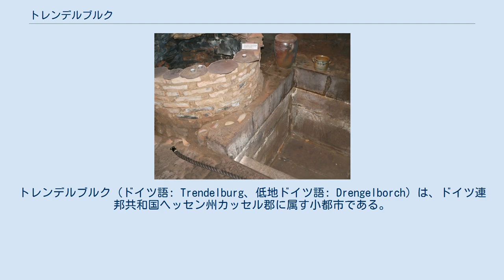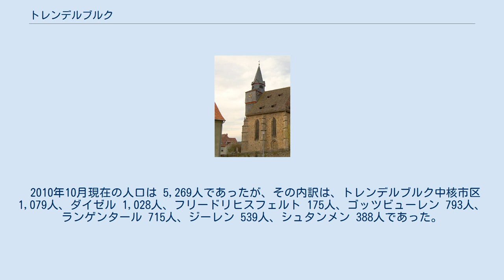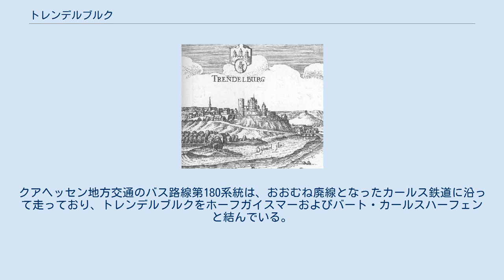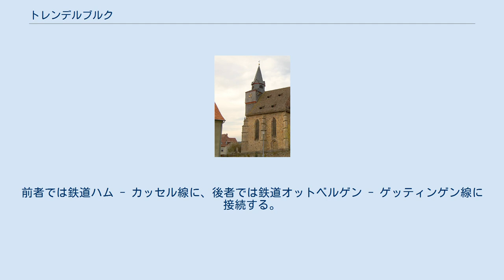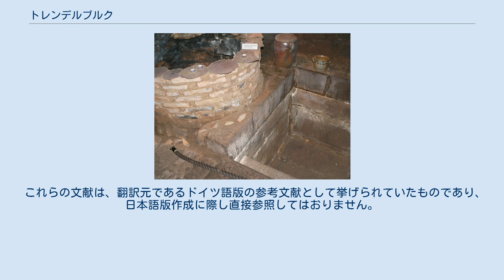トレンデルブルク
トレンデルブルク (ドイツ語: Trendelburg、低地ドイツ語: Drengelborch) は、ドイツ連邦共和国ヘッセン州カッセル郡に属す小都市である。
 トレンデルブルクは、南のホーフガイスマーと北のバート・カールスハーフェンとの間に位置している。
ヴェーザー川の支流ディーメル川がこの街を流れ、ラインハルトの森のすぐ西にあたる。
 トレンデルブルクは、北はベーヴェルンゲン（ノルトライン＝ヴェストファーレン州ヘクスター郡）とバート・カールスハーフェン、東は市町村に属さないグーツベツィルク・ラインハルツヴァルト、南はホーフガイスマーとリーベナウ（ここまでの4つはいずれもカッセル郡）、西はベルゲントライヒ（ノルトライン＝ヴェストファーレン州ヘクスター郡）と境を接する。
 トレンデルブルクは以下の市区からなる。
 2010年10月現在の人口は 5,269人であったが、その内訳は、トレンデルブルク中核市区 1,079人、ダイゼル 1,028人、フリードリヒスフェルト 175人、ゴッツビューレン 793人、ランゲンタール 715人、ジーレン 539人、シュタンメン 388人であった。
 マテウス・メーリアンの銅版画に描かれた1655年頃のトレンデルブルク トレンデルブルク城は、13世紀にディーメル川沿いの境界地域に建設された（ミュンスター州立文書館所蔵コルヴァイ修道院の「Liber vitae」の写本による）。
ここには、パーダーボルン司教区、マインツ司教区、発展に向かうヘッセン方伯領を結ぶ重要な通商路の交差点沿いの徒渉地があった。
城の建設者はシェーネベルク伯コンラート3世（1249年 - 1311年）であった。
その法廷は城の前のボダイジュの下であった。
首形堀で隔てられた城の前の尾根に小さな入植地があった。
この集落は2つの門を持ち、一重の市壁で囲まれていた。
谷にあったより古い村（トレンデ、ズルテン、エクセン）は次第に衰退し、トレンデルブルクの堅牢化に有利になるよう見放されていった。
 ある文献（ヴュルツブルク州立文書館所蔵の1303年の写本）には、コンラート伯がマインツ大司教の援助を求めたことが記録されている。
その直後、シェーネベルク城はパーダーボルン司教の軍隊によって奪取された。
1306年にトレンデルブルクはパーダーボルン司教とヘッセン方伯の所領となった。
この時から15世紀まで、両者共同で選任された官僚がトレンデルブルクを居城として代官を務めた。
 この城と街は、1443年と1456年に火災により破壊されたが、その後に再建されている。
ヘッセン方伯ルートヴィヒ2世は、ヘッセン＝パーダーボルン・フェーデ(1464年 - 1471年）の際、1464年に城内の敵対的な半数を手中に収め、トレンデルブルクに都市権を授けた。
その後の和平協定により、トレンデルブルクはヘッセン領内に留まることとなった。
 三十年戦争では、ティリー伯の軍勢がトレンデルブルクとその周辺に陣を張った。
戦闘により 112 軒の家屋のうち 51 軒が破壊された。
また、ペストが住民の 50 % の命を奪った。
 1676年にカール方伯が城を拡張し、狩りの城に改造した。
シュトックハウゼン家の城が三十年戦争で破壊されたため、騎士領「ツア・アプグンスト」が1703年に創設された。
この頃、トレンデルブルクに堰を有するカール伯運河が建設された（1700年 - 1730年）。
 七年戦争では、フランス軍とブラウンシュヴァイク軍との間で激しい戦闘が行われた。
この城は向かい合う丘陵（ビュンゲ）から火を放たれ、フランス軍の防衛部隊はこれを放棄しなければならなかった。
 19世紀に行政庁や刑務所が廃止された後、この城にはプロイセンの営林署が入居した。
1848年にトレンデルブルクに駅を持つカールス鉄道が開通した。
このローカル線は1986年まで営業していた。
1901年にシュトックハウゼン家が城を買い取り、居館に改築した。
1949年からはホテル兼レストランを営業し、これは現在も存続している。
 1970年12月31日、それまで独立した市町村であったダイゼル、ゴッツビューレン、エーバーシュッツ、ジーレン、ランゲンタール、シュタンメン、フリードリヒスフェルトがトレンデルブルクに合併し、現在は市区を形成している。
本市の行政中心は中核市区であるトレンデルブルクに置かれている。
 トレンデルブルクの市議会は 31議席からなる。
 トレンデルブル...